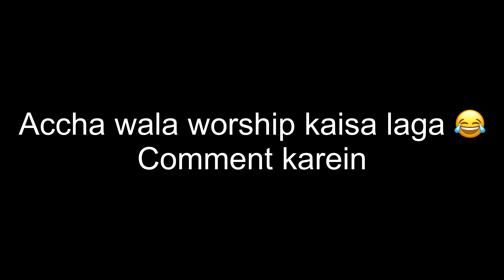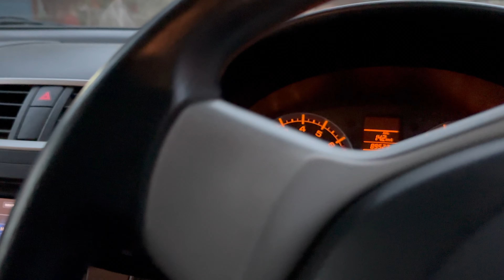Retreat Day 3 | Vlog #160